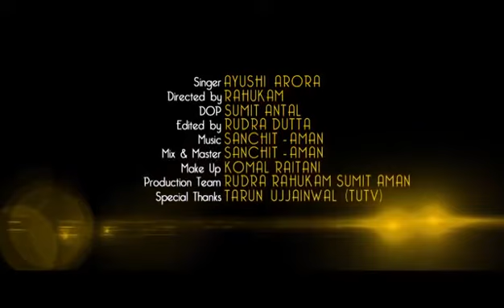ye rate,ye mausam nadi ka kinara | hindi song |2021